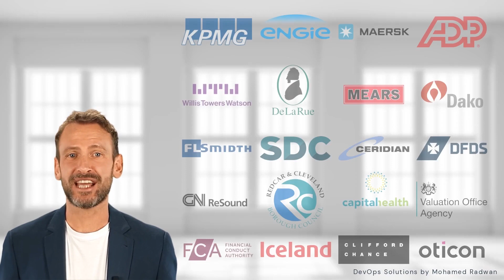A few examples of multinational organizations that Mohamed built Large Scale DevOps solutions.